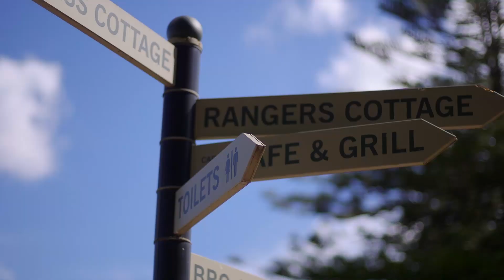Blakehurst Waterfront Development Site | For Sale | Josh Crealy & Daniel Moroko